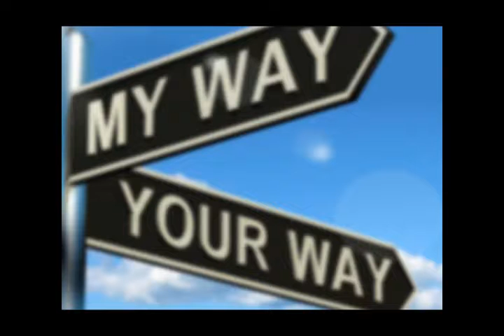یلدا با بروجردی:"انصاف، انسانیت، وجدان، لطافت، مُروّت و گذشت" این ‌ها پیام شب یلدا است.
شب یلدا برای یک عده‌ای خوشایند است، خوش یُمن است و برای یک عده‌ای پیامی ندارد جز تکرار همان فشارهای شب‌ها و روزهای گذشته ! در شب‌های یلدای طول عمرتان یا در شنیدنی‌هایتان، می ‌گویند فامیل و خانواده دورهم می ‌نشستند و خوش ‌و بش می‌کردند، گَپ می ‌زدند و خوش ‌گذرانی می‌کردند، یعنی شب را به‌عنوان بلندترین شب سال پاس می‌داشتند ولی اکنون آن صفا و صمیمیت رفته است و در کانون خانواده، قهر، دشمنی، کینه، سوء ظن، سوء تفاهم، سوء برداشت و جدایی است. این‌ها همه ‌شب یلدایی باقی نمی‌گذارد! در اقوام هم همین ‌طور است. اقوام به علل مختلف از هم جدا هستند، به هم بد بین هستند، موضع ‌گیری خصمانه می ‌کنند، سنگربندی می‌کنند و هر کدام برای خودشان منافعی دارند که فکر می ‌کنند این منافع به دست آن یکی سلب شده و از بین رفته است. در زندگی خانواده هم که وارد می‌شوید، یک خانواده‌ چند نفره، هر کدام با کامپیوتر خودشان یا لپ تاپ خودشان یا گوشی ‌هایشان مشغولند، آن گردهمایی که مودّت ‌بار باشد وجود ندارد.
 تمام این ‌ها به خاطر این است که تمدن برای بشر خوشبختی نیاورد.
هر چه جلوتر می‌رویم، تمدن به جای اینکه راحتی را برای بشر بیشتر کند، به خاطر پیشرفت علم و صنعت و تکنیک، راحتی ‌ها را سلب می‌کند. ورود به اینترنت و فضای مجازی مجال نمی‌دهد که اعضای خانواده پیوستشان را محکم کنند، بعد هم کم‌کم راه‌ها عوض می‌شود، هر کس به دنبال یک طرف مجازی است که با او پیوند زند، یعنی خانواده زیر سایه‌ی پیشرفت علم، سقوط کرده است!
"انصاف، انسانیت، وجدان، لطافت، مُروّت و گذشت" این ‌ها پیام شب یلدا است.  دور هم جمع بشویم، دل ‌ها را یکی کنیم، از دل غبار روبی کنیم و قلب‌ها را به هم دیگر متصل کنیم.
به امید آنکه در هیچ خانه‌ای درگیری و دعوا نباشد و در هیچ اجتماعی جنگ و نا امنی نباشد و مجموعاً در بین بشریت جز دوستی و از خود گذشتگی و ایثار چیزی دیده نشود.